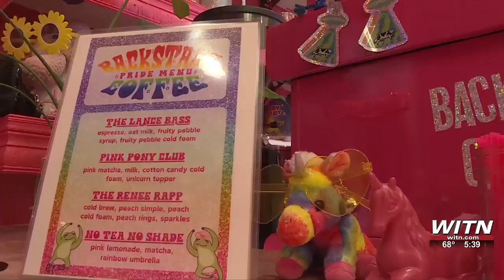ENC businesses and organizations celebrate Pride month